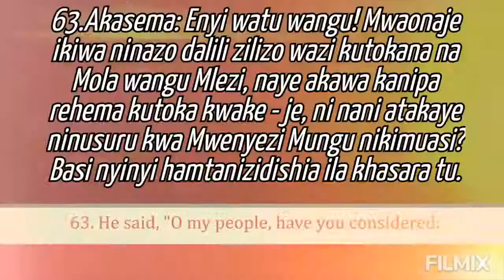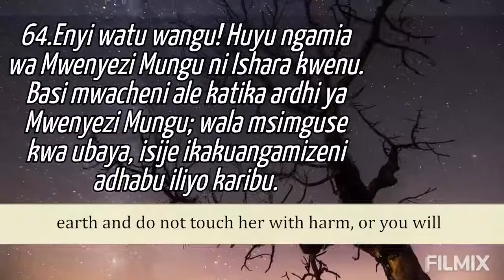Surah 11 Hud Ayah 63-65